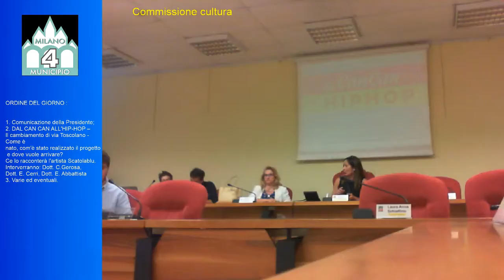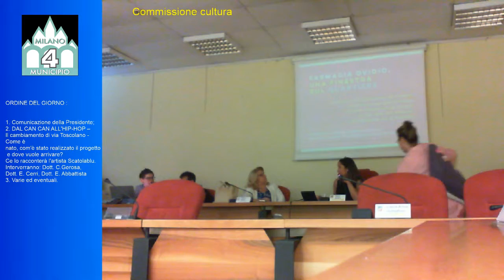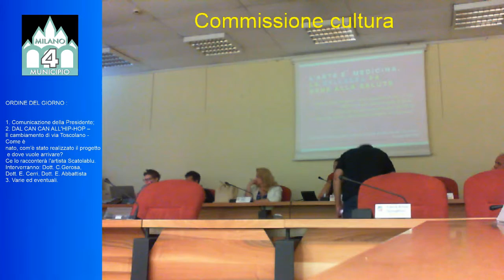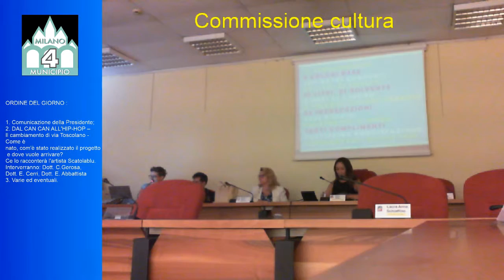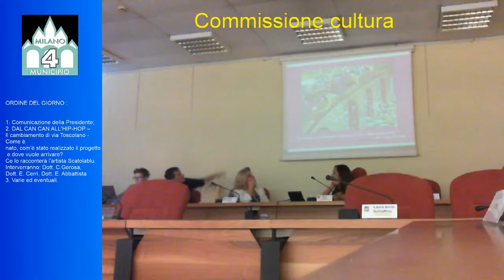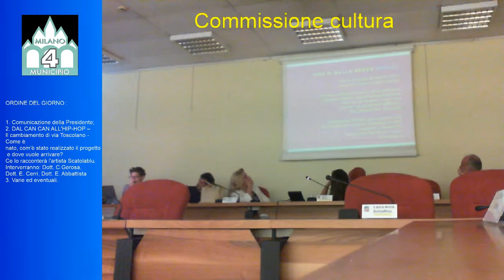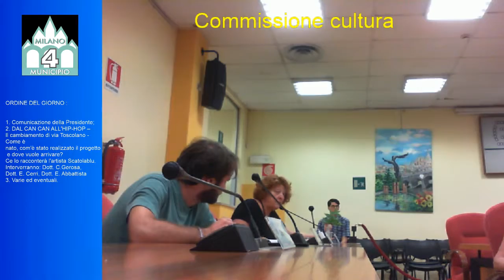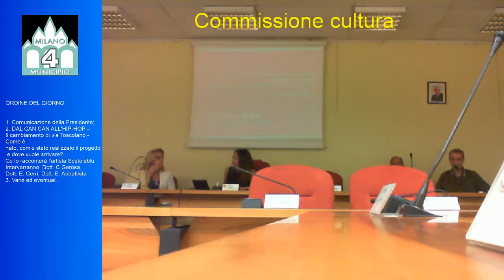Commisione Cultura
ORDINE DEL GIORNO:

1. Comunicazione della Presidente;
2. DAL CAN CAN ALL'HIP-HOP – Il cambiamento di via Toscolano - Come è nato, com'è stato realizzato il progetto e dove vuole arrivare?
Ce lo racconterà l'artista Scatolablu.

Interverranno: Dott. C.Gerosa, Dott. E. Cerri, Dott. E. Abbattista